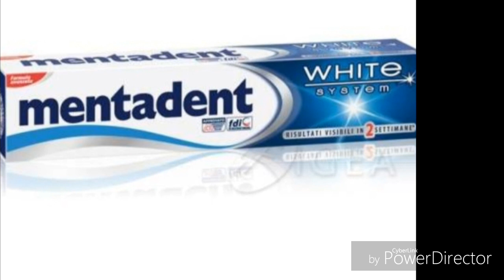MY HERO ACADEMIA RIASSUNTO IN 7 MINUTI